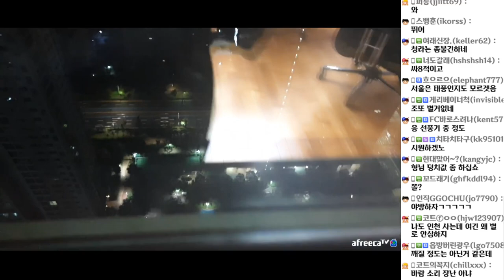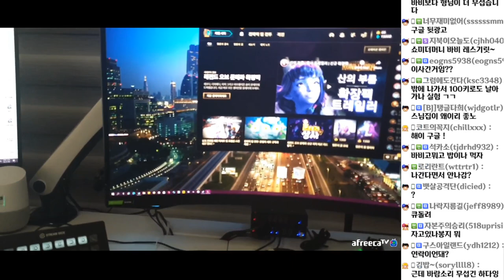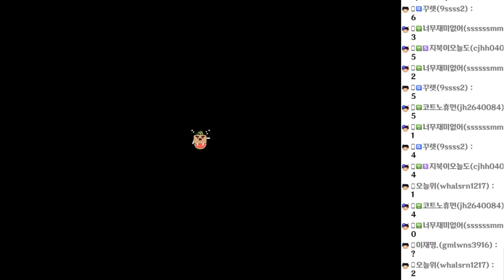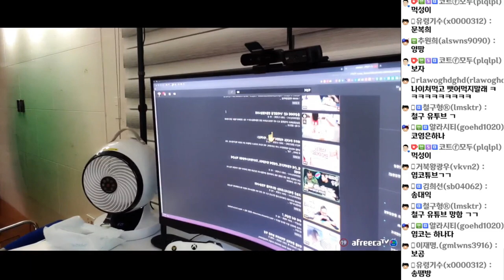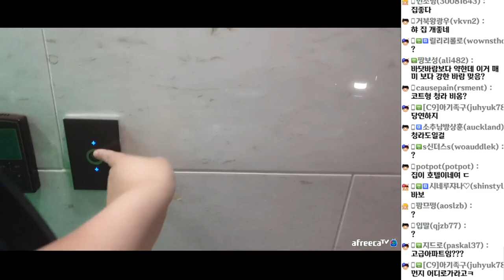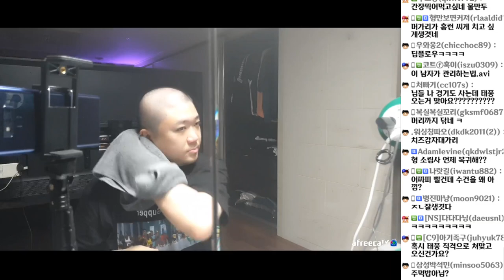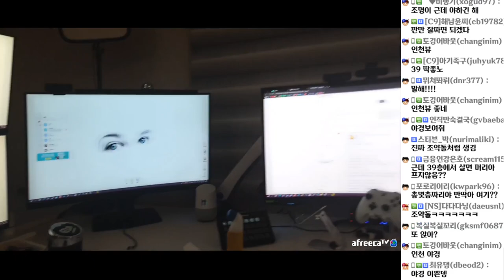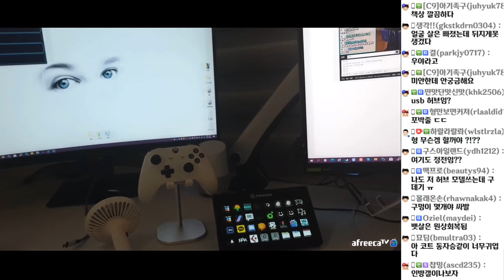태풍에도 어김없이 방송하는남자 윤태훈 20200826 #3 [노래하는코트]